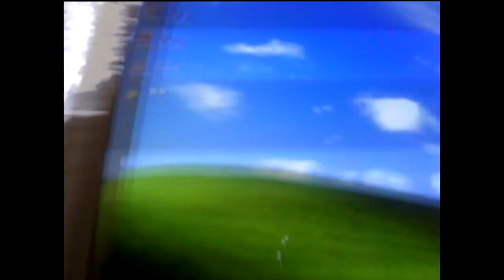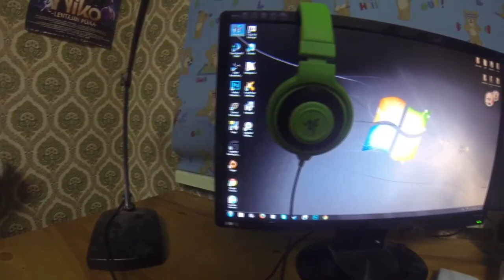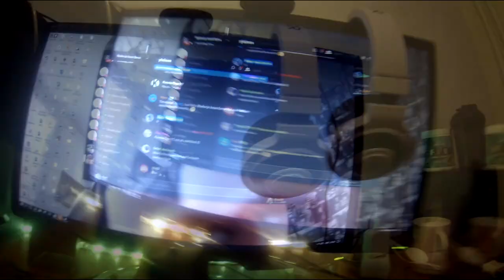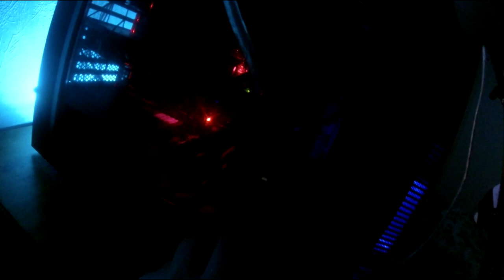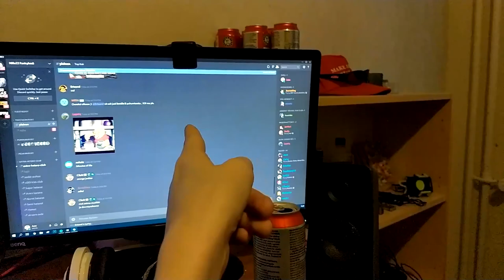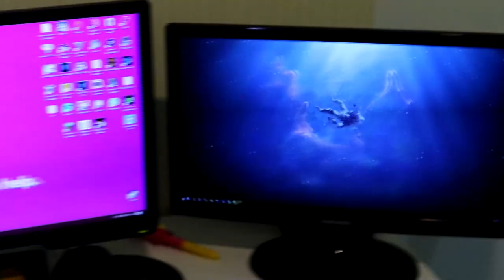Mun Setup Kautta Aikojen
Tässä videossa jusu katselee miten hänen tietokone ja lisälaitteensa on muuttunut vuosien varrella.